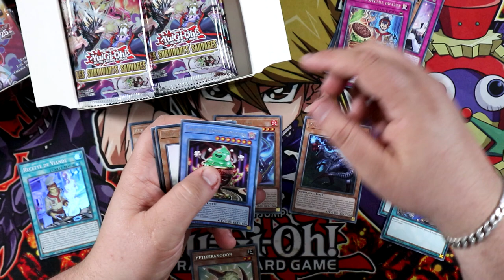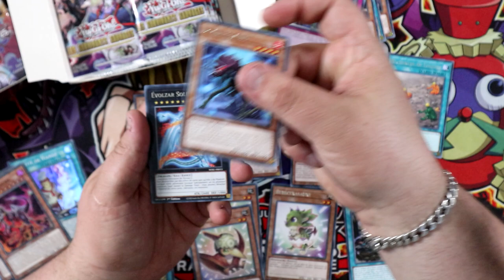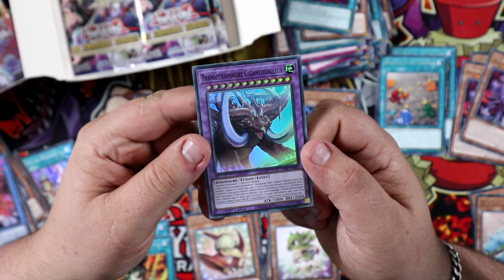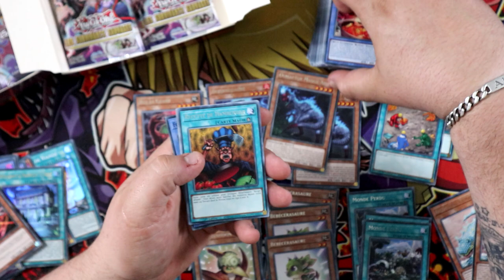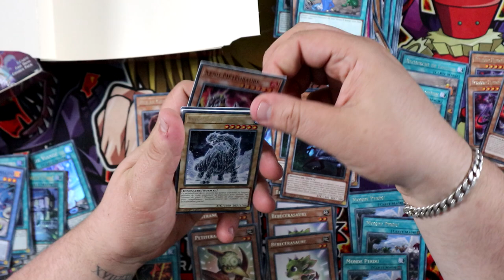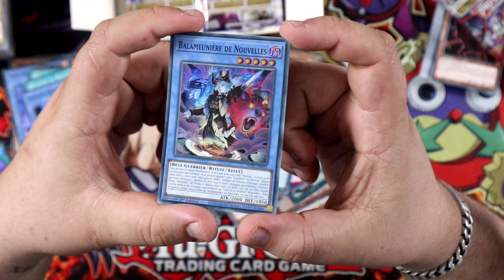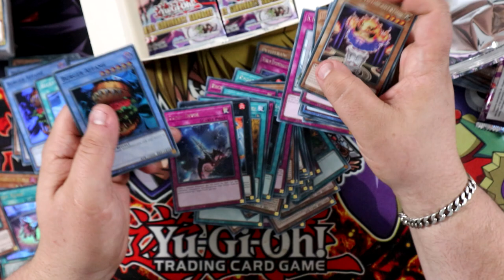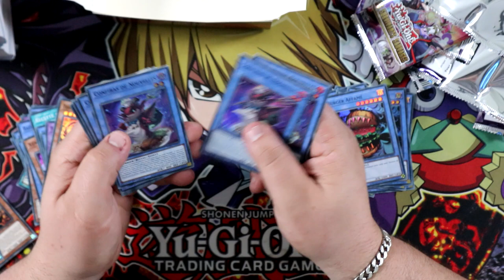ON PART A LA CONQUETE DU DECK VANQUISH SOUL ! | Opening WISU Les Survivants Sauvages 🦖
On part à la recherche des cartes de l'archetype Vanquish Souls afin de tenter de faire le deck !